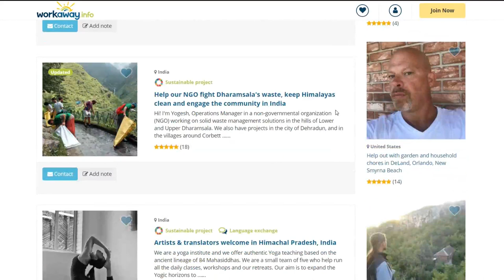Get paid for Travelling | What is Workaway ? How easy it is to travel the world for free?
| Working holiday with Workaway  |  Experience of being a "Traveller"🌏
You can actually earn money from travelling or can stay in some amazing and beautiful places in return of helping in daily activities to your host/volunteer,